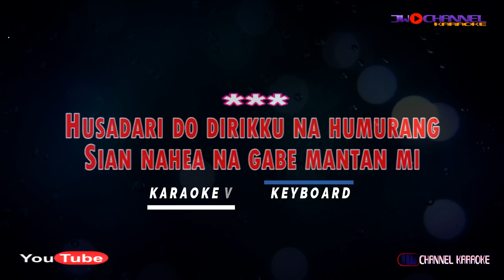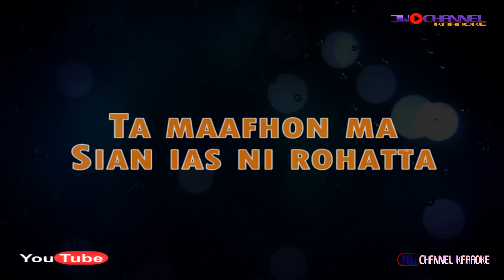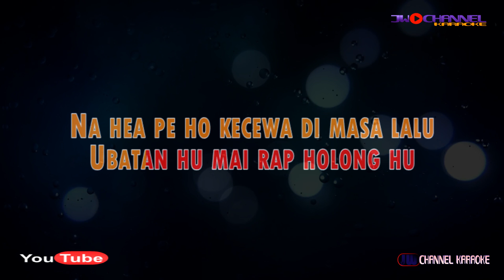JOLMA BIASA Karaoke Arghado Trio Nada Rendah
Judul : Jolma biasa
Penyanyi : Arghado Trio
Cipt : Erwin Sihite
Cover Musik Arr: JWChannel Karaoke

PLAYLIST KARAOKE

Lirik:
Husadari do dirikku na humurang
Sian nahea na gabe mantan mi
Dirupa nang di arta
Jolma biasa do au
Holongki do na hupangasahon
Lao pasonangkon ho

Na hea pe ho kecewa di masa lalu
Ubatan hu mai rap holong hu
Serius au ito
Cinta hian do au tu ho
Holongki
Tung marapi purun dang tarobatan be

Dang diau be marmeam-meam
Dang diau be marsandiwara
Dang diau be diparalangan
Molo rade do roham
Asa tapudun padan ito...

Tapukka ma lembaran baru
Talupahon masa lalu
Unang be sai ingoti sude
Diakka na hea mambahen
Kecewa dirohatta
Ta maafhon ma sian ias ni rohatta

Asa tulus asa tulus parpadanantaon